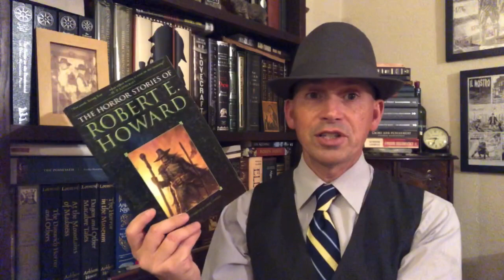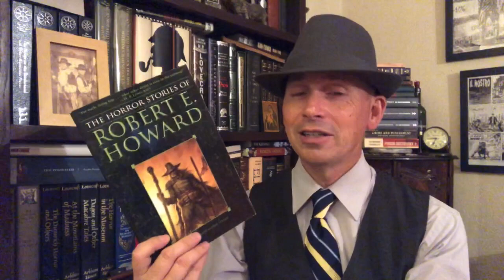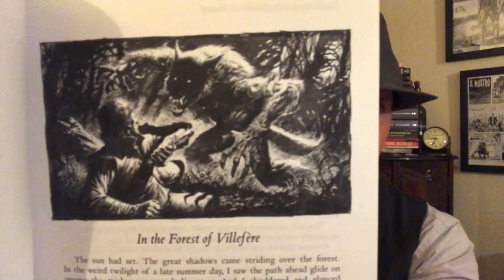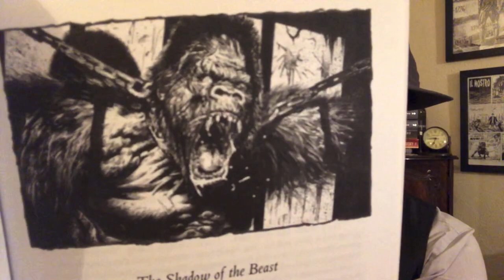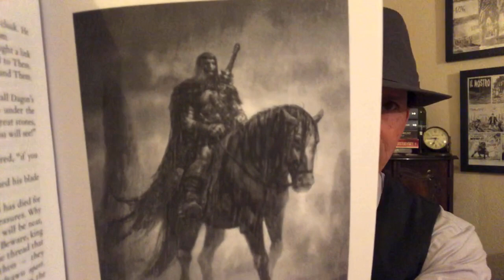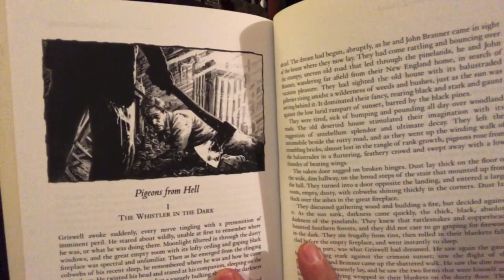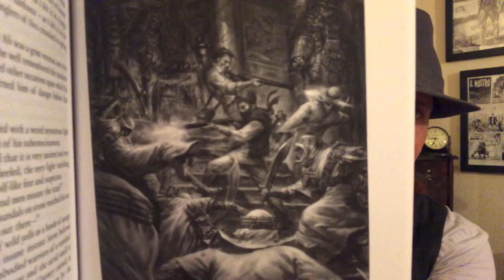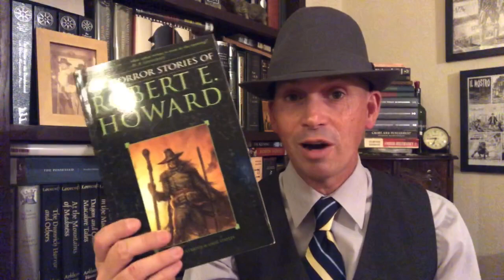The Horror Stories of Robert E. Howard